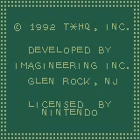The Adventures of Rocky and Bullwinkle (Game Boy)